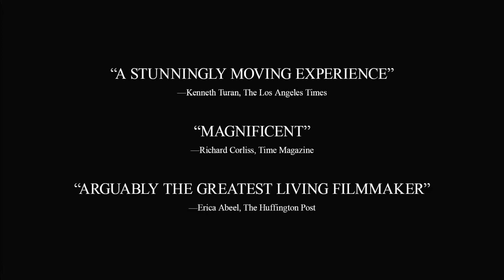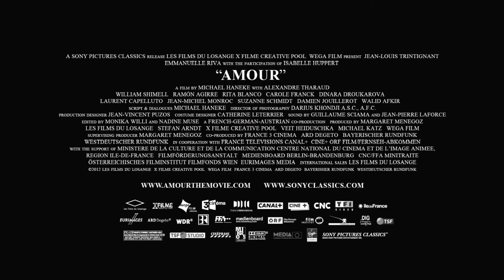Miłość 2012 zwiastun trailer HD